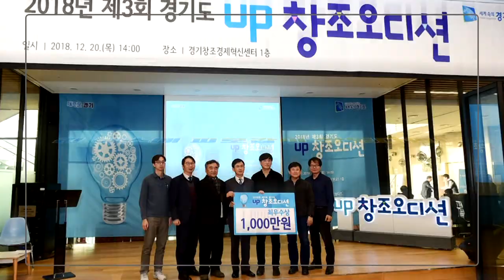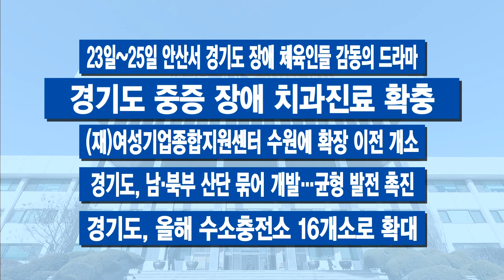100초 주간브리핑 - 5월 넷째 주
5월 넷째 주 경기도의 주요 소식만 간추려! 딱 100초간 전해드립니다.

1.민선 7기 ‘청년 국민연금’ 청신호

2.경기도, 남북협력 사업 지속…평화 불씨 지핀다

3.경기지역화폐 카드 ‘농협은행’에서 손쉽게 구매

4.용인 반도체 클러스터, ‘상생형 클러스터’로 큰 그림

5.10년 표류.. 평택 브레인시티 드디어 ‘첫 삽’